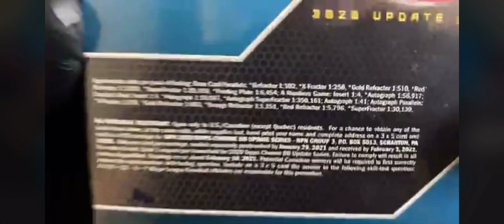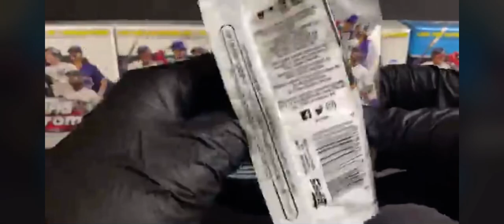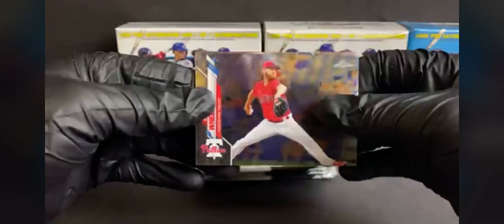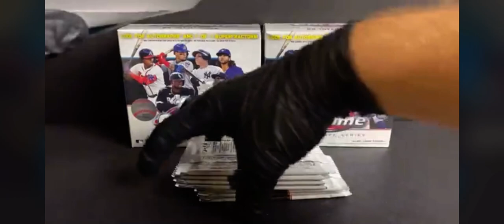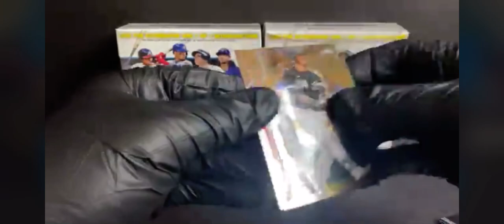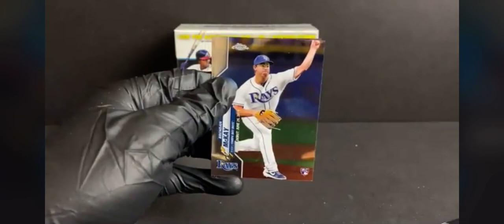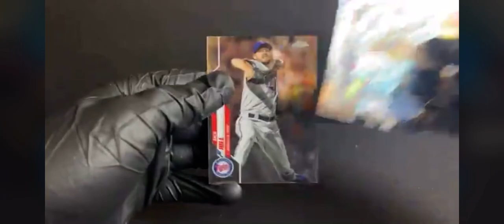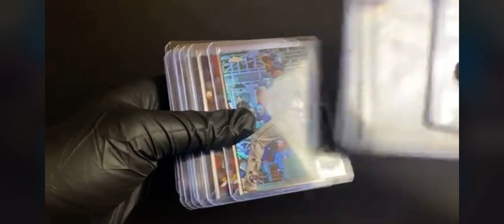Topps Chrome Update Mega Box Break #6 - 10/25/21 eBay